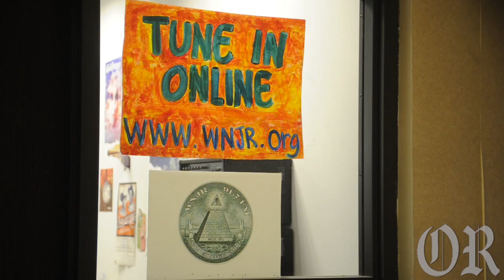W&J students perform on-air radio play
Washington & Jefferson College students perform "Sorry, Wrong Number" live on WNJR radio on 91.7 for an intersession class project.